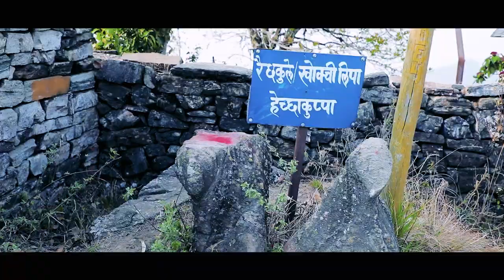Tuwachung तुवाचुङ A Chhalu New Nepali Love song 2022 Mina Rai Nirajan Rai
सम्पूर्णमा नमस्कार !
*about this video:

➤ Lyrics – Dwarsingh Rai
➤ Vocal – Mina Rai & Nirajan Rai
➤ Arranger – Debesh Rai
➤ Mix/Mastering – Debesh Rai
➤ Fluet        – Ratna B.K
➤ Madal – Poshan Magar
➤ Recodist – Suresh Rai/Manoj Sangson Rai
➤ Studio – King
➤ Camera/Edit – Ganga Ram Rai

* The videos and any items which are uploaded in this channel are strictly prohibited to copy, download and other illegal trade. If we get such activities then we will strike against plagiarism and will charge according to law. And, how is our videos? We expect your positive and negative all kinds of feedback. Most important, If you have such kinds of performance and don't have this kinds of plate form then kindly remember us.

* यस च्यानलमा रहेको कुनै पनि सामग्री डाउनलोड तथा कपि गरि बिक्रि वितरण तथा अप्लोड गरिएको पाइएमा कपीराइट स्ट्राइक गरिनेछ र कानुन बमोजिम कारबाही गरिनेछ। र तपाईलाई यो सामाग्री कस्तो लाग्यो ? सकारात्मक सल्लाह सुझावको लागि आशा गर्दछौं।  यदी तपाई सँग पनि विभिन्न प्रतिभा तर प्रस्तुत गर्न सकिरहनु भएको हुनुहुन्न भने कृ प या हामीलाई सम्झनुहोस्।